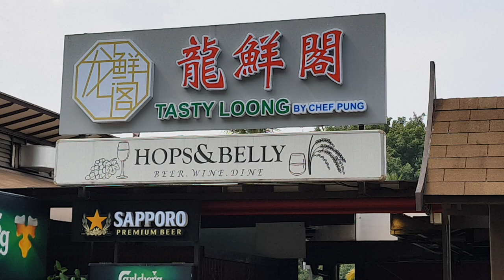Baked Crab With Trio Pepper Sauce at Tasty Loong @ Chef Pung Entrance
Must try the Fried Fish Skin & Ice Lettuce with Truffle Sesame Sauce, very refreshing!!!
Yessss!